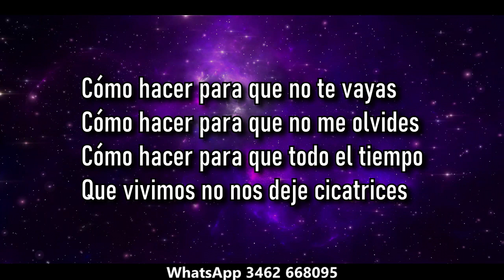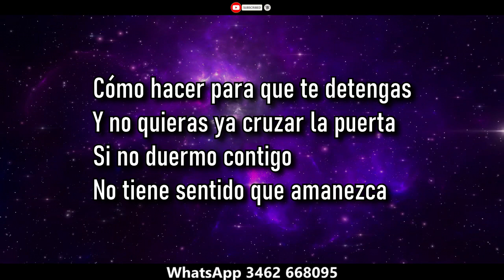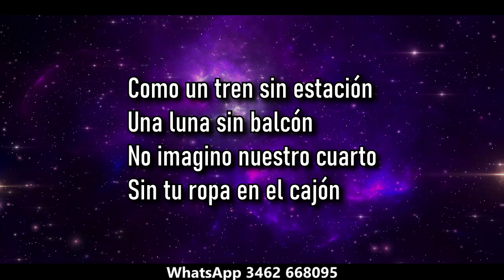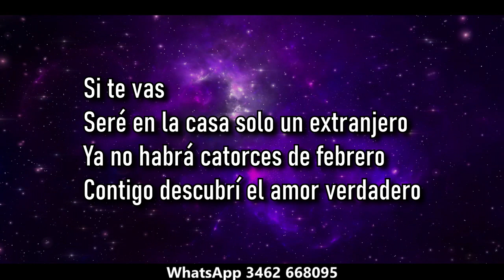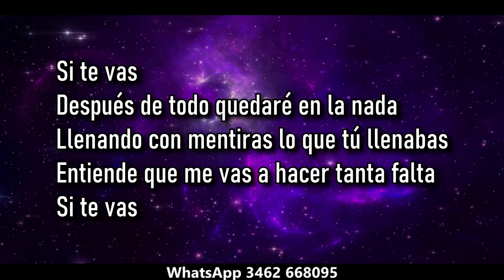La Konga, Luciano Pereyra Si te vas ( KARAOKE )